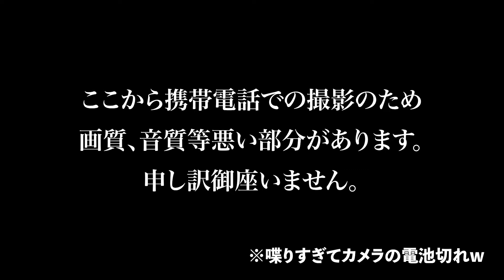眉毛パーマで超イケメンに誰でもなれる！？【ハリウッドブロウリフト】【後編】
〜この動画のお品書き〜

0:00〜【前編】のあらすじ
0:39〜【後編】スタート
2:41 〜【ゲスト】Yさんの正体
4:44 〜【美】について語るオジさん
6:30〜 【ハリウッドブロウリフト】について
7:58〜【緊急プロジェクト】始動！
8:42〜【眉毛】施術完了！
9:45〜エンディングトーク
12:11〜大事なお知らせ♪
13:03〜おまけ
13:15~ED

←予約はこちらからの方がスムーズかと思います♪

☆中さんが働く、ララヘアー岩見沢店のホームページはこちら↓